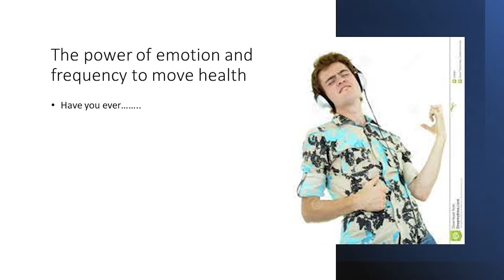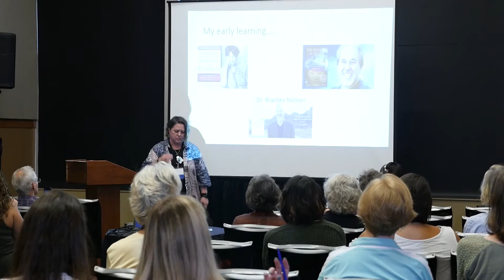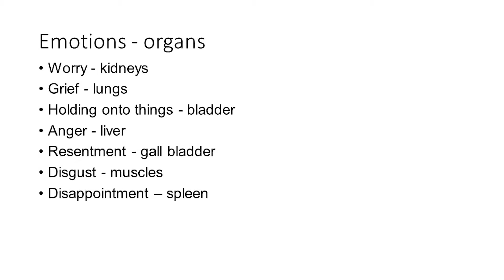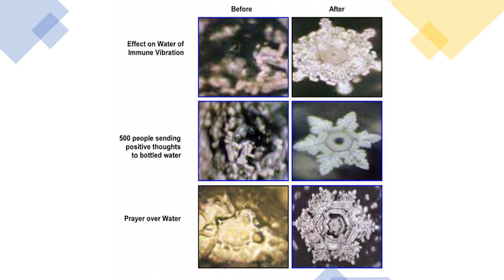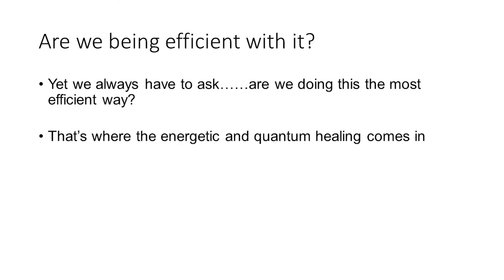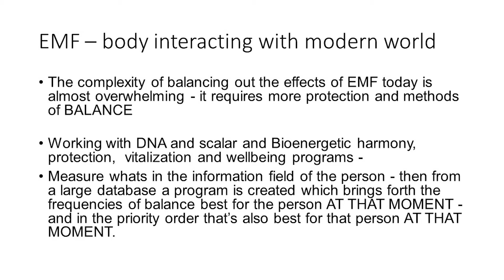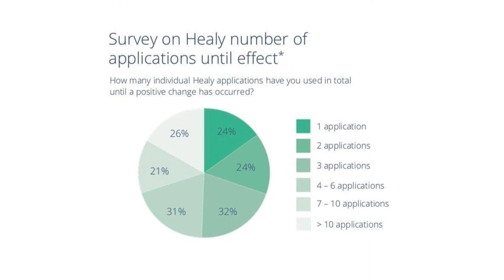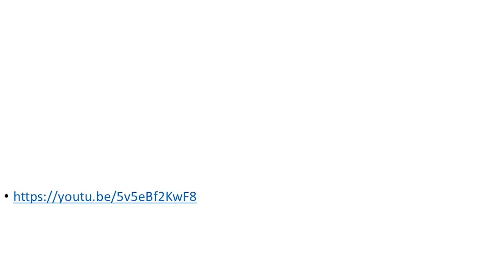Julianna Sauber - Healing Body, Mind and Spirit with Frequency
How can frequency aid the body in balancing and healing the root causes of illness - at the quantum level? The Role of Emotions and energy in healing.

*This lecture is from the 2021 Live Trinity Health Freedom Expo

*The views and opinions expressed in this video are those of the authors and do not necessarily reflect the official policy or position of any other agency, organization, employer or company. The content is intended to share information. Assumptions made in the analysis are not reflective of the position of any entity other than the author(s) - and since we are critically-thinking human beings, these views are always subject to change, revision, and rethinking at any time. Please do not hold us to them in perpetuity.